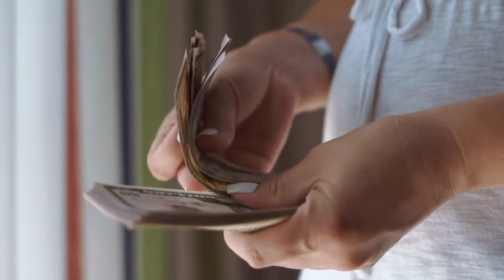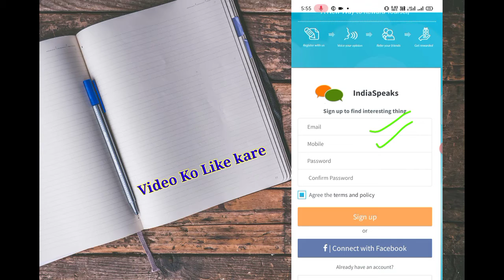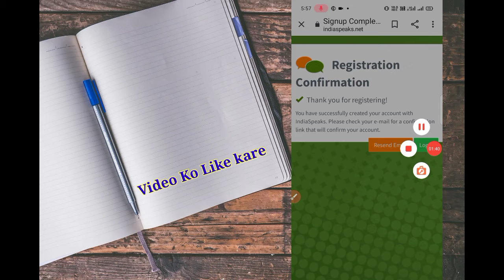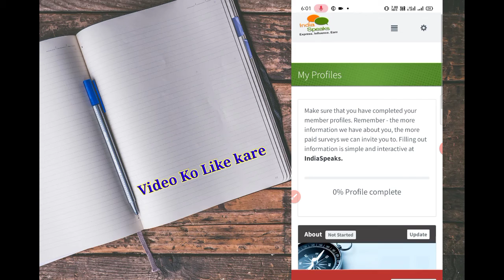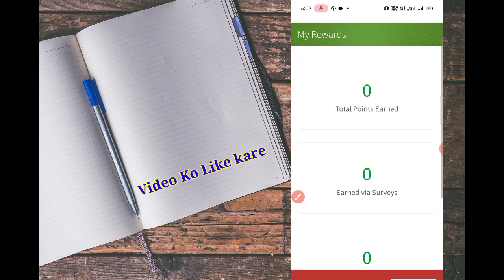Work From Home jobs in Mobile | Self Earning Website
दोस्तो आज के वीडियो में Work From Home jobs in Mobie के बारे में बताया है । जिसमें आप Self Earning Website से पैसा कमा सकते है।

 Mantri Mall withdrawal proof Video

Work From Home job in mobile
Typing jobs
Typing Job
Typing Job for students
Typing Job in mobile
Work From Home in Mumbai
Work From Home job in uttar pardesh
Work From Home jobs in Uttar pardesh